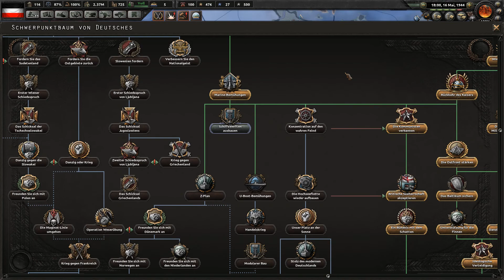Angezockt! Hearts of Iron 4 Deutsch Heilige Römische Reich #11 [ Hearts of Iron 4 Gameplay HD ]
Wenn euch das Video Gefällt würde ich mich sehr über ein Like freuen das hilft mir am meisten weil es meine Videos bei Such Resultaten besser anzeigt und ich so mehr Leute erreichen kann!

Der Sieg liegt in deinen Händen! Deine mächtigste Waffe liegt darin, deine Nation in den Kampf zu führen. Im Strategiespiel Hearts of Iron IV übernimmst du im herausforderndsten Konflikt der Weltgeschichte, dem Zweiten Weltkrieg, das Kommando über eine Nation.

Führe Krieg, ob im Herzen der Schlacht oder vom Kommandozentrum aus, und führe deine Nation mittels Verhandlungen oder Invasionen zum Ruhm. Du hast die Kraft, das Gleichgewicht der Mächte im Zweiten Weltkrieg zu kippen. Stelle deine Fähigkeiten als größter militärischer Anführer der Welt unter Beweis. Wirst du die Geschichte nachbilden oder sie ändern? Wirst du das Schicksal der Welt verändern, indem du um jeden Preis den Sieg erringst?
Umfassende Kriegsstrategie:
Der Krieg wird nicht nur an Land, auf See und in der Luft entschieden, sondern auch in den Laboratorien, Fabriken, Hinterzimmern, bei internationalen Geschäften sowie in den Herzen und Köpfen der Männer und Frauen.
Authentische Echtzeit-Kriegssimulation:
Lass die größten Befehlshaber des Zweiten Weltkriegs mit den Mitteln der Zeit Schlachten austragen: Panzer, Flugzeuge, Schiffe, Kanonen sowie neu entdeckte Massenvernichtungswaffen.
Übernimm die Kontrolle jeder Nation:
Wähle eine der größten Mächte und strebe nach Ruhm oder eine der kleineren Parteien, die den Sturm überstehen wollen.
Verwandle die Welt in dein Schlachtfeld:
Erlebe die Zeitspanne des Zweiten Weltkriegs auf einer topographischen Karte mit unterschiedlichen Jahreszeiten, Wetterbedingungen und Geländetypen. Schnee, Matsch oder Stürme können sowohl starke Verbündete als auch rücksichtslose Gegner sein.
Verhandle oder setze dich mit Gewalt durch:
Erlebe fortschrittliche Politik- und Diplomatiesysteme, bilde Fraktionen, betreibe Handel mit Ressourcen und ernenne Minister.
Intensive Online-Kämpfe:
Kämpfe im kompetitiven und kooperativen Multiplayer-Modus mit bis zu 32 Spielern. Inklusive Cross-Plattform-Multiplayer.
Passe deine Nation individuell an:
Erlebe das flexible Technologiesystem, durch das alle großen Mächte eine einzigartige Identität erhalten. Entwickle in ausgefeilter Weise historische Panzer und Flugzeuge mittels Forschung und Militärerfahrun